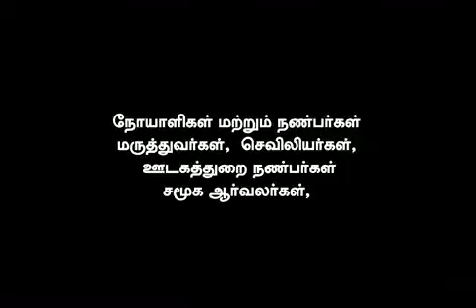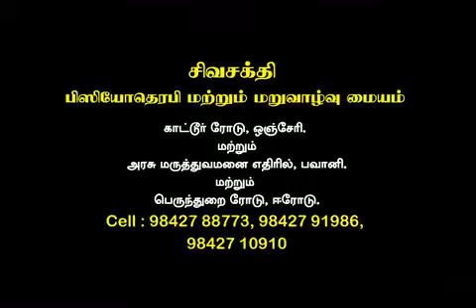Pt review about Physiotherapy(2)